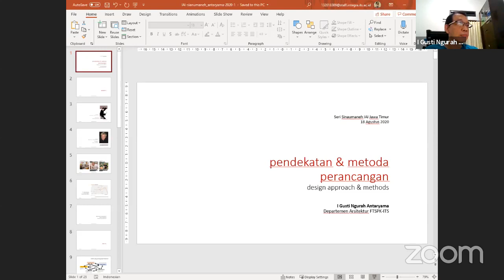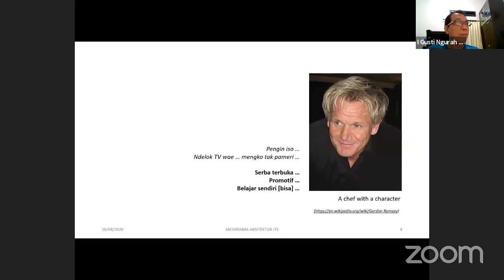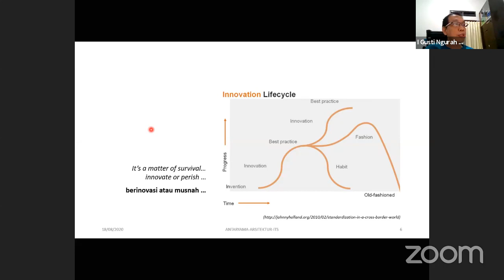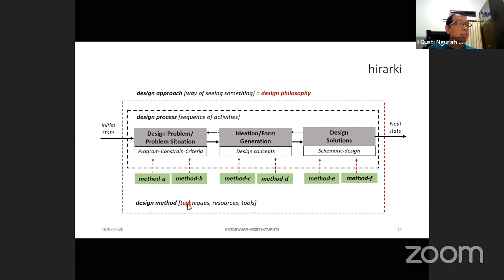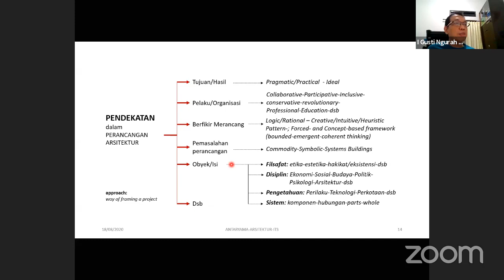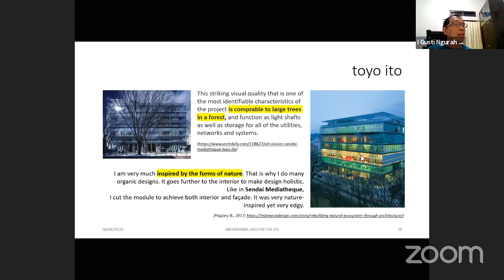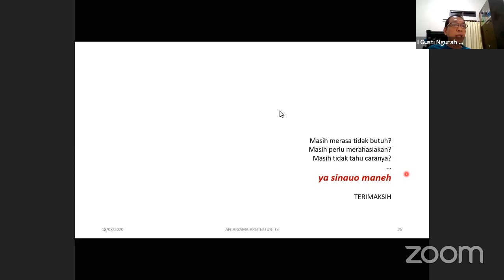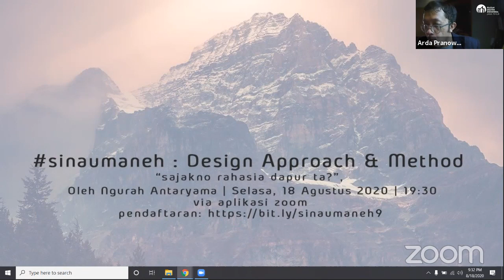Sinaumaneh 9 : Design Approach and Methods